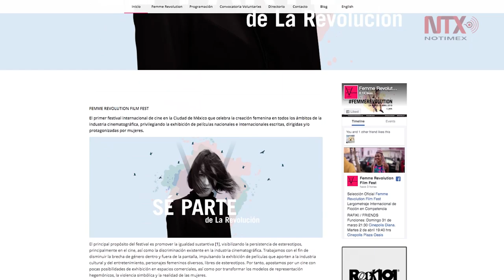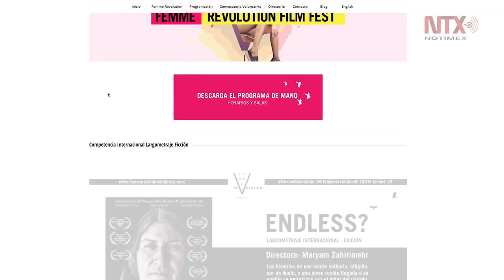Femme Revolution Film Fest: celebrando e impulsando la voz de las mujeres en el cine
Celebrando la creación femenina en todos los ámbitos de la industria cinematográfica, surge el primer festival internacional de cine que antepone la exhibición de películas nacionales e internacionales escritas, dirigidas y/o protagonizadas por mujeres.